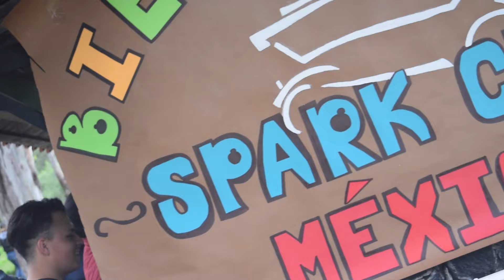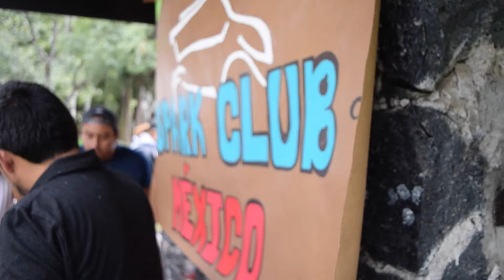REUNIÓN MENSUAL 2.0 | SPARK CLUB MEXICO | MUCHOS TACOS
Ve como organizamos en nuestra reunión mensual!!